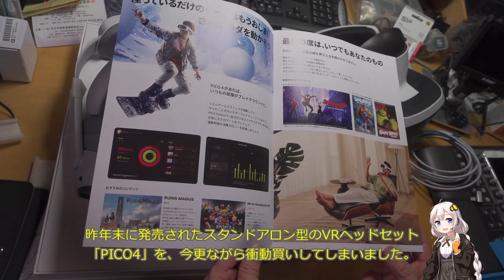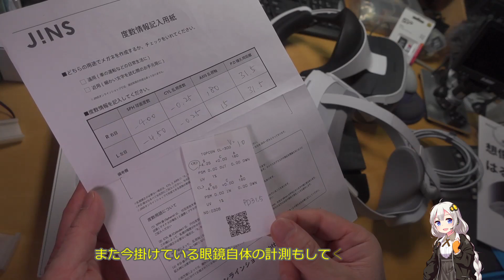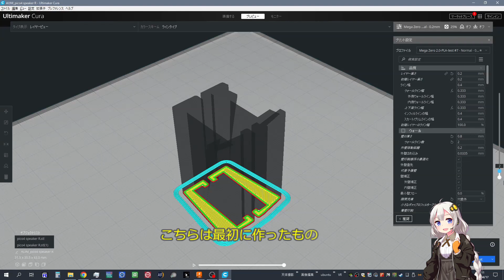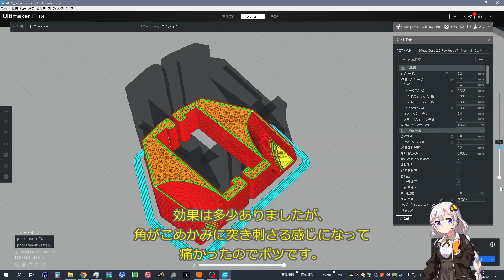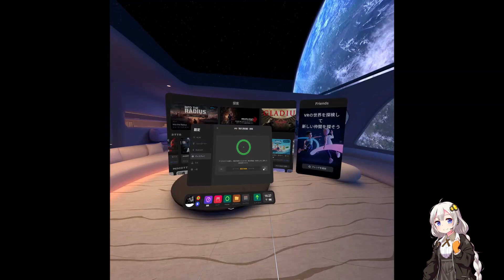230328 VRヘッドセット PICO4 ハードウェア編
現在、家電量販店で普通に展示されているのが、Meta Quest2とPICO4の実質2機種かと思います。
Quest1の頃からその存在は気になっていましたが、PSVRを既に持っていたので結局手を出さずにいました。
PICOを店頭で見かけるようになってからも何が違うんだろう、ぐらいにしか気にしていませんでした。
が、Youtubeでレビュー等を色々見るようになり、PICO4の良さを徐々に理解していったのでした。
Meta Ques2が大幅に値上げしてしまったので、PICO4が相対的にコストパフォーマンスが良い印象です。
スペック的にも後発なだけにQuest2よりも上回っている点が多い感じです。

00:00 タイトル
00:13 カタログ
00:38 PSVR重量
01:20 PICO4重量
02:14 JINSレンズ
03:49 コントローラ重量
04:05 改良パーツ作成
05:49 USBケーブル
06:58 レコーディング機能テスト